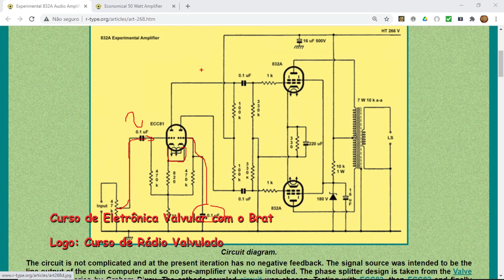Auto-Rádio Valvulado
Começando os trabalhos em um auto-rádio valvulado.